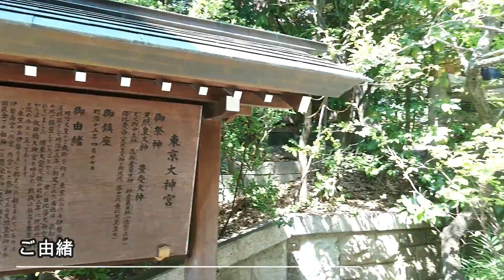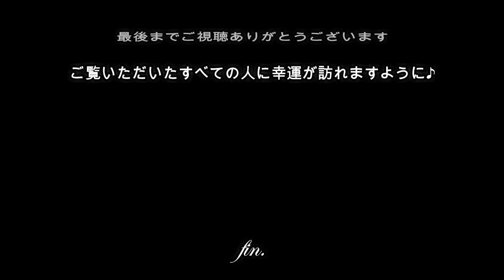東京大神宮【パワースポット・東京三大縁結び神社】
【動画解説】
日本の東京都千代田区にあり、「東京三大縁結び神社」の一社として知られる都内屈指の縁結びのパワースポットです＾＾

「東京のお伊勢様」として知られる東京大神宮ですが「縁結びのパワースポット」としても有名で、特に女性の参拝客が多いことで知られています＾＾

境内はとてもきれいで、四季折々の木々がとても美しい神社です。

ご社殿の周辺もそうですが、境内の右側には池があり、その先には御神木があり、特に強いパワースポットです。

また、境内社の「飯富稲荷神社」にも必ず参拝していただきたいと思います＾＾

ご覧いただいたすべての人に幸運が訪れますように♪

【東京大神宮のアクセス】
所在地：
〒102-0071　東京都千代田区富士見2-4-1
最寄り駅：
・JR中央／総武線「飯田橋駅」西口より徒歩3分
・地下鉄有楽町／南北／東西線他「飯田橋」駅より徒歩約5分

【関連動画】
・どんな恋愛も叶えてくれる強力なパワースポット！恋愛成就 良縁成就 結婚成就 夫婦円満 パワースポットひとり旅

・3時間版 日本最強の縁結び 箱根 九頭龍神社本宮月次祭での大祓祝詞 Lovely Chance. ソルフェジオ周波数 全部入り All 9 Solfeggio Frequencies ＋3